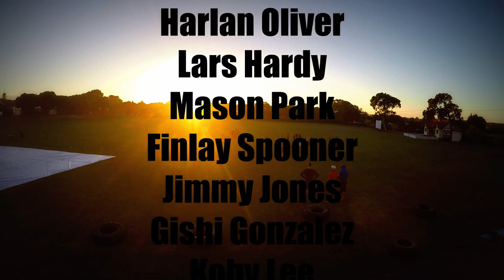"Anything in Life Worth Doing is Worth Overdoing" - Wanganui Collegiate School Rowing 2017